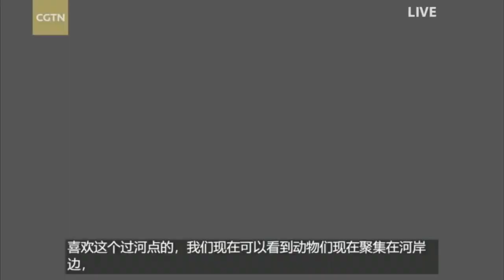Live: Life of circles in African wildlife migration非洲动物大迁徙-川流不止，生命不息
Jump on board this morning and enjoy the meerkat gangs of the Kalahari, the leopards of the South African lowveld, and the migration herds of the Maasai Mara. Join us for Digital Safari daily at 04:30 GMT.